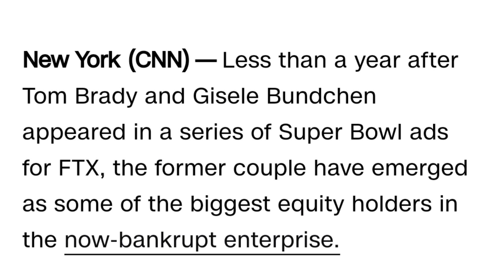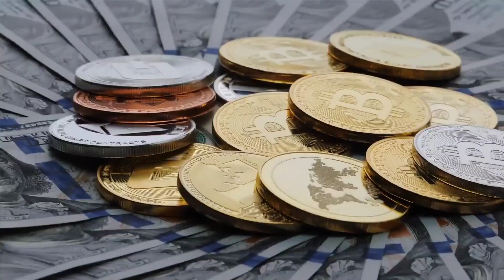Tom Brady lost MILLIONS on FTX